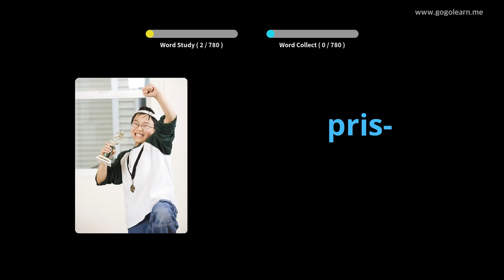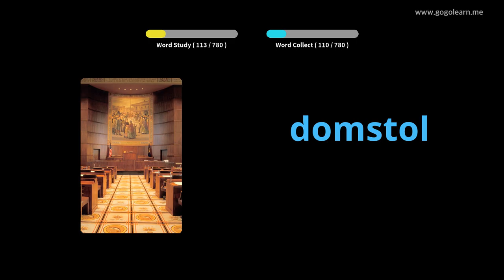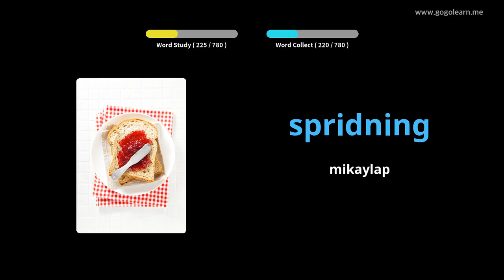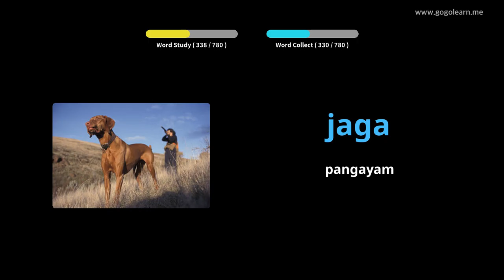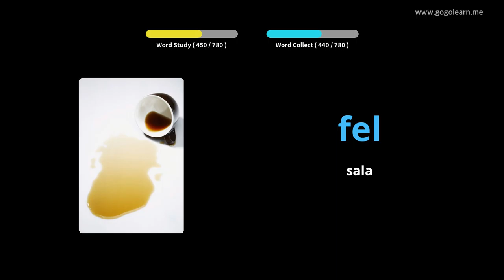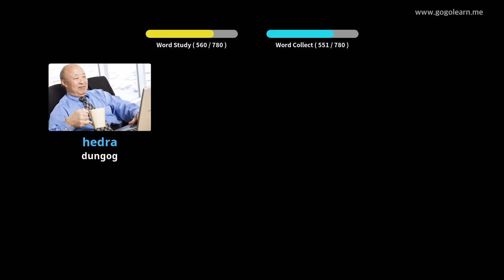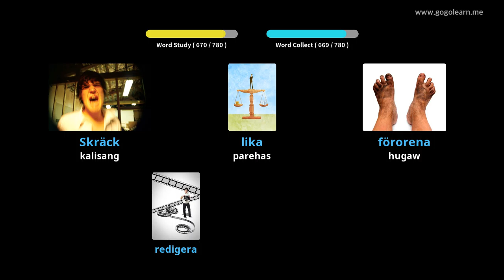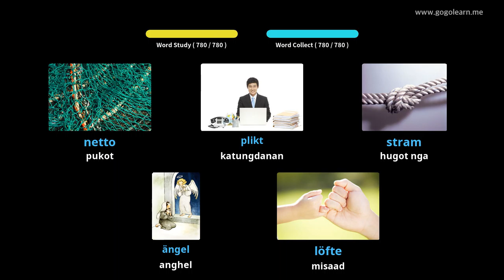Suweko nga bokabularyo sa Middle School | Golearn